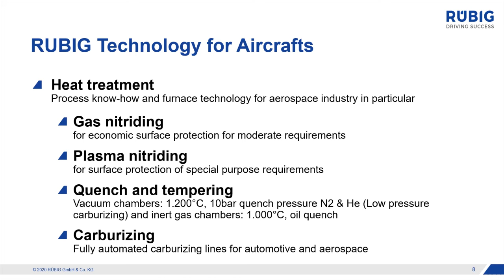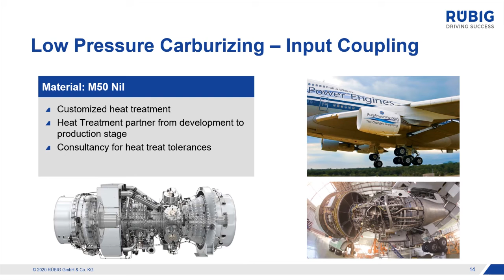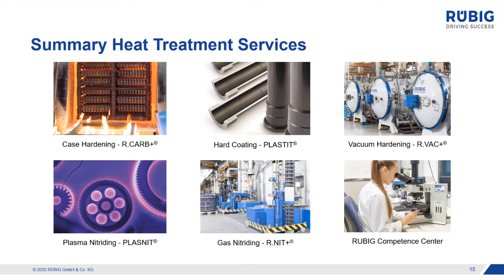KAMI AEROSPACE RUBIG Technology 항공우주 부품 열처리 기술(no.21011)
RUBIG사 항공기 부품 열처리 기술소개 자료
Turbine parts (터빈)
Helicopter Gear parts (헬리콥터 기어)